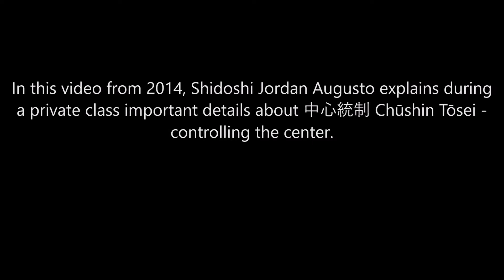Ogawa Ryu - 薙刀 と 剣 Naginata to Ken / Shidoshi Jordan Augusto - 2014 - Excellent details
薙刀 と 剣 Naginata to Ken / Shidoshi Jordan Augusto - 2014 - Excellent details

In this video from 2014, Shidoshi Jordan Augusto explains during a private class important details about 中心統制 Chūshin Tōsei - controlling the center.